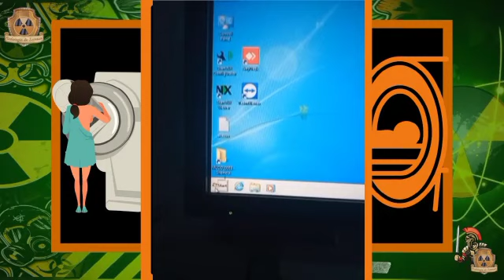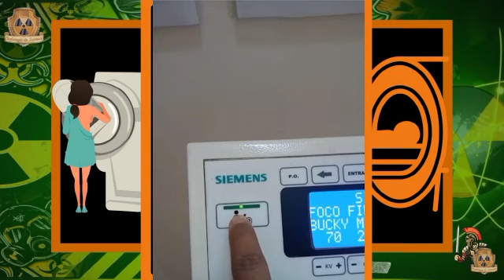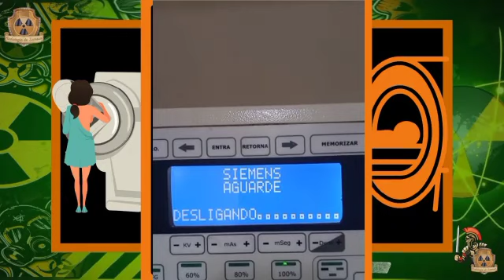VEJA COMO DESLIGAR UM APARELHO DE RAIO X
NESSE PEQUENO VÍDEO EU VOU TE ORIENTAR COMO E FEITO O DESLIGAMENTO DO EQUIPAMENTO DE RAIO X
FAÇA NOSSO MINI CURSO DE TOMOGRAFIA